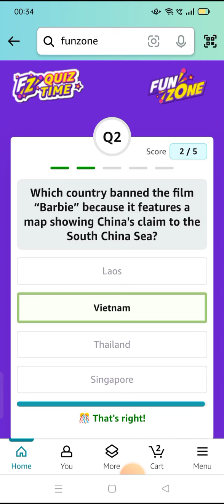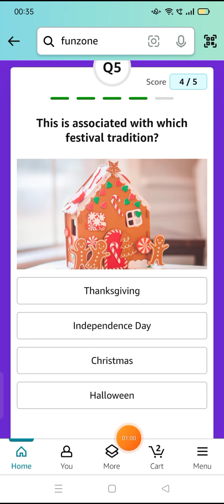During the Mughal period, which of these heritage sites was originally along the